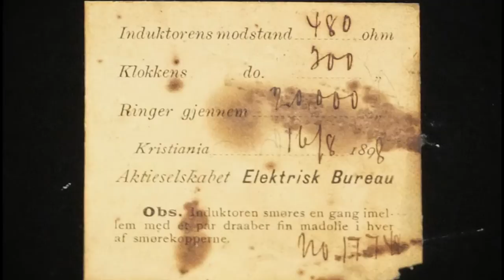Magnificent "Baroque" telephone 1898 Aktieselskabet Elektrisk Bureau Kristiania, precision cast iron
Herrliches "Barock" Telefon von 1898, Aktieselskabet Elektrisk Bureau Kristiania, Feinguß Gußeisen.
Norwegian Wall Phone "Elektrisk Bureau, Kristiania", 1898 Norwegian telephone for 2 lines. Lithographed tin case on cast-iron base, complete, very good original condition! Authentic collector's phone.

⦁ ART & TECHNIQUE